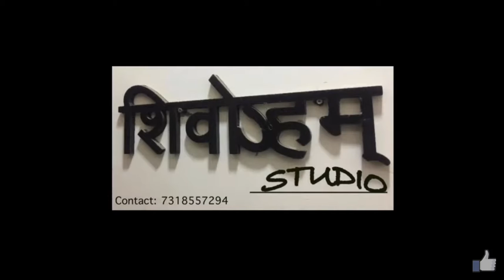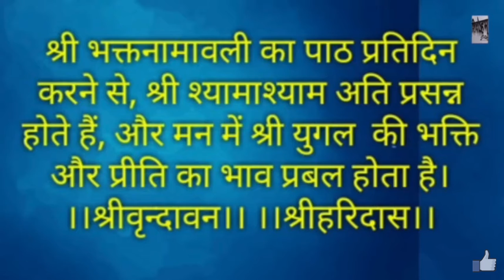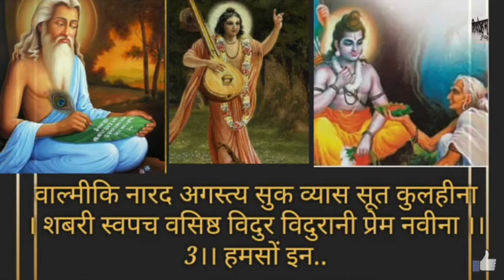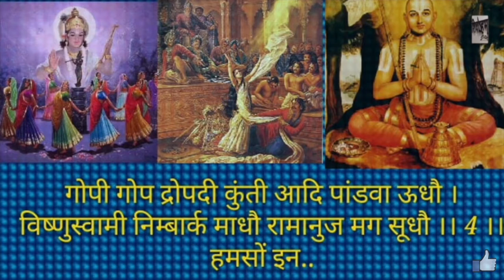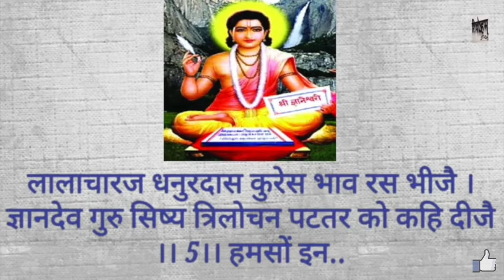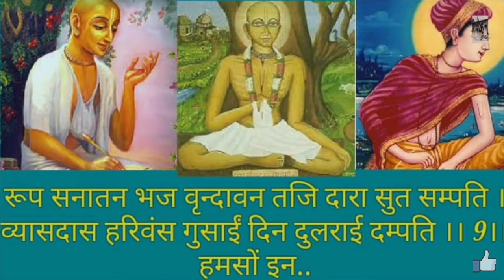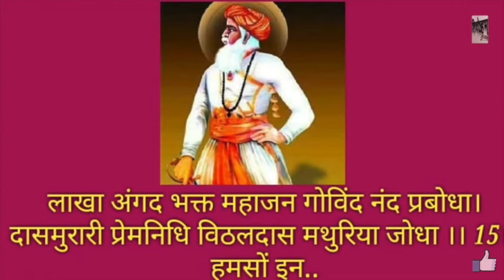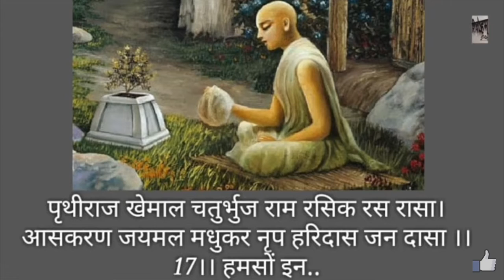Sri Bhakt Namavali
Sri Haridas Radhe Radhe

Bhakt Namavali will help increase the Bhakti and get the protection of Sri Jugal Sarkar (Sri Radha Rani and Krishna)